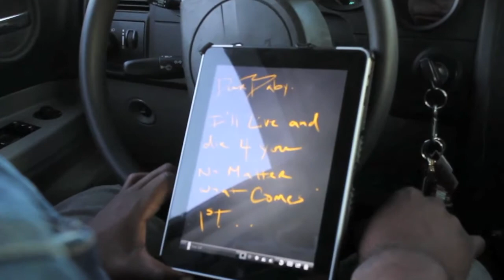DAVID RUSH: How Much I Love u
THANK EVERYONE FOR ALL THE BDAY WISHES!! I GOT SO MANY GIFTS ALREADY IN THIS LIFE IM OVERWELMED!! NOW REMEMBER THE BIG GIFT I HAVE FOR U ALL!!! WATCH THIS